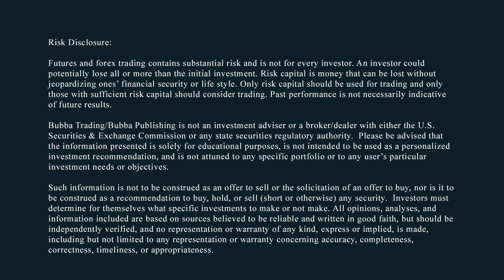Kim Jong Un Meeting Leaves Markets Quiet, Gold Remains Flat, Oil Under Pressure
LISTEN TO THE BUBBA SHOW WEEKDAYS 4PM to 5PM ET

// ON-DEMAND ALSO AVAILABLE

BUBBA'S DAILY FUTURES SPEC TRADES